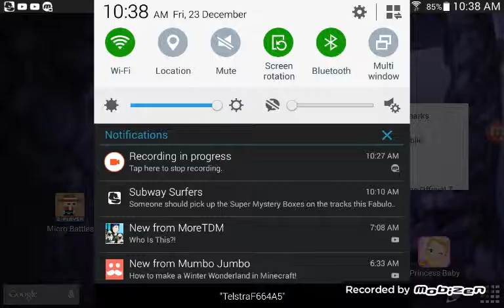Medium rare robots! Micro battles with friend.